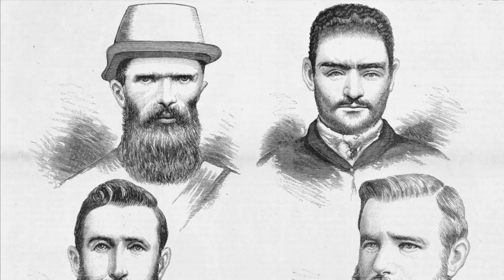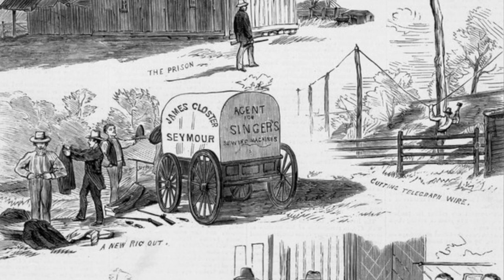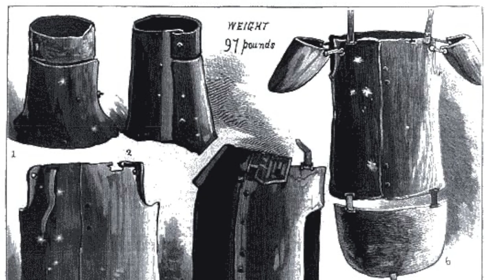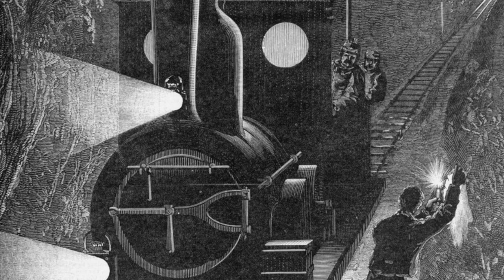The NOTORIOUS Execution Of Ned Kelly - Australia’s Outlaw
One of the most notorious outlaws and criminals in History is Ned Kelly who in Australia caused chaos with his gang. The Kelly Gang were a group of bush rangers who fatally shot 3 policemen and continued to rob and pillage across Australia. They were heavily sought after, and their leader was Ned Kelly who had a number of run ins with the law. He had been imprisoned a number of times, but the Kelly gang evaded capture and robbed a number of banks. They also murdered other people, but then a huge shootout occured. Ned Kelly in this huge metal armour withstood a huge shootout, however he was heavily wounded.

After heading into the bush to recover, Ned Kelly made his last stand as he attacked the police in his metal armour. He was shot in the legs but he managed to survive and he was then placed on trial. The Judge sentenced him to death, and in front a large crowd inside of a prison in Melbourne, Ned Kelly was executed. The notorious outlaw has gone down in History as one of the most infamous.

Join us today as we look at, 'The NOTORIOUS Execution Of Ned Kelly - Australia's Outlaw.'